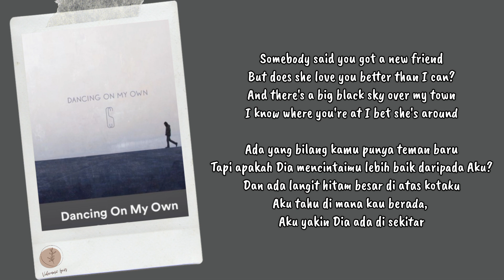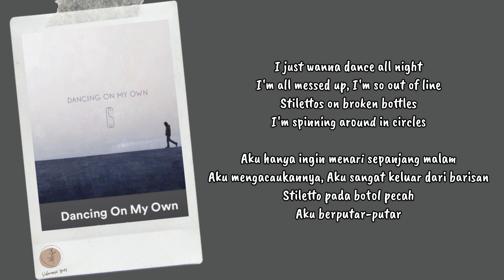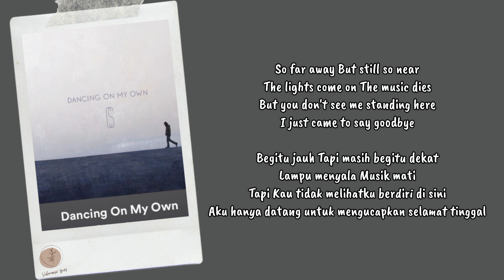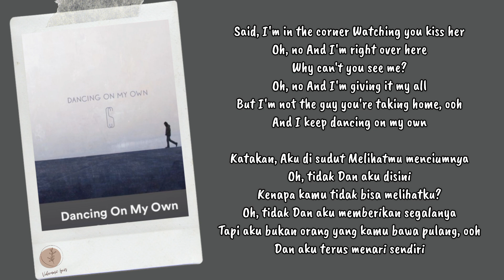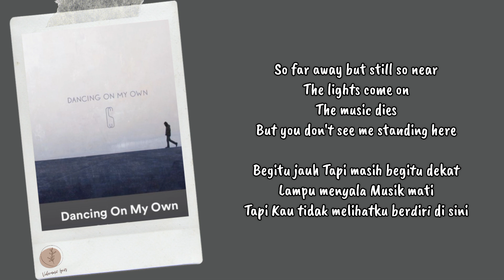Calum Scott - Dancing On My Own Lyrics Terjemahan (English / Indonesia)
Hello Everyone.

Songs : Dancing On My Own
Artists : Calum Scott
Album : Dancing On My Own
Released : 2016

HAPPY WATCHING